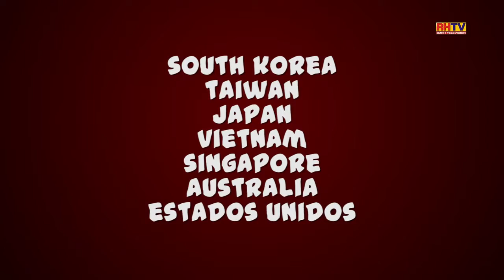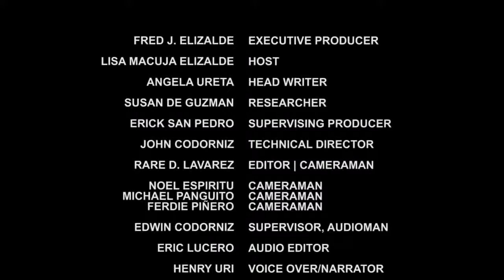Roger “Rishab” Tibon - Art2art January 20, 2013 Episode